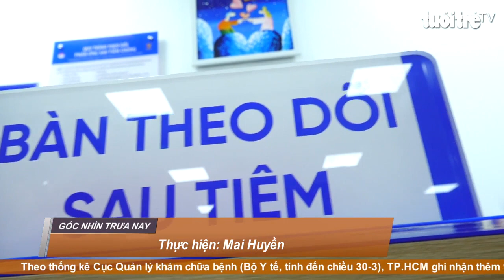Góc nhìn trưa nay | Nhiều hoạt động hấp dẫn tại lễ hội khinh khí cầu quốc tế Tuyên Quang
Bản tin với nhiều thông tin cập nhật: Trẻ dưới 12 tuổi mắc COVID-19 sau 3 tháng có thể tiêm vắc xin; Hàng chục cảnh sát tháo dỡ tổ ong vò vẽ “khủng” ngay trung tâm TP.HCM; Người đàn ông mót dây mủ cứng đan giỏ xách bán mua gạo cho người nghèo…